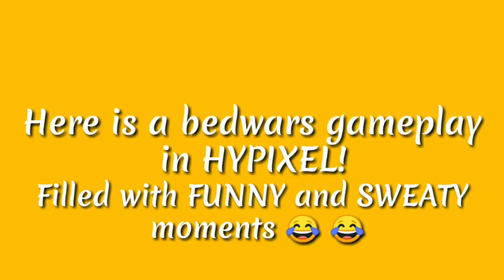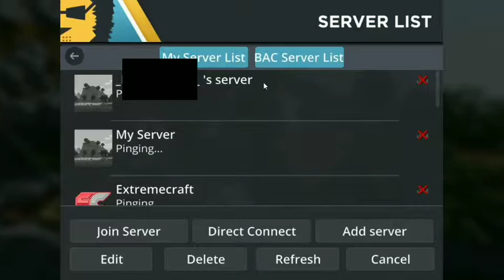Hypixel Bedwars Gameplay W/ KingMafia!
Hellllooo ladies and gentlemen, Today's video is about a bedwars gameplay in Hypixel!
Watch us suffer to win the matches, and how i sometimes sweat 😂 😂 😂

The comment section is always opened for your valuable comments :)

Clips/matches: 2

Server IP: mc.hypixel.net / fun server!